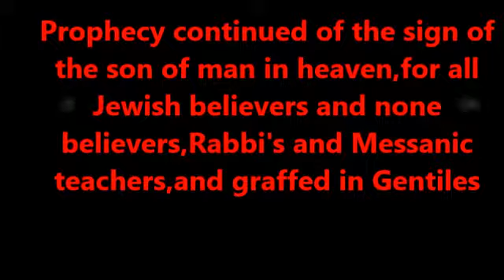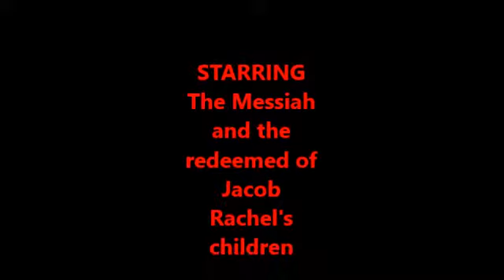Prophecy continued of the sign of the son of man in heaven,to Jewish believer's ,Rabbi's, Messanic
the prophecy of the sign of man in heaven to the house of Juda revealed